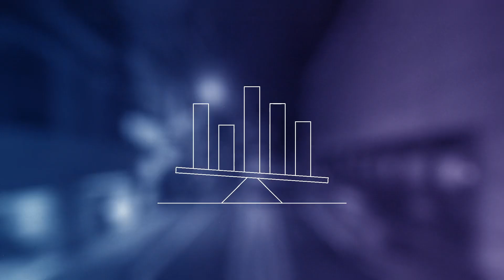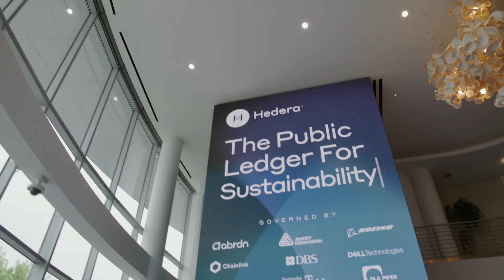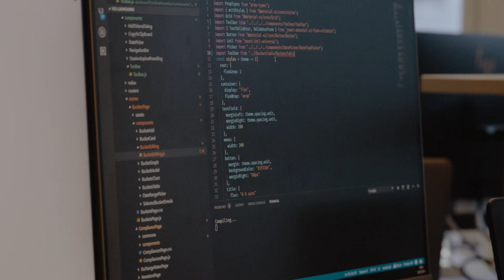The Hedera Council Overview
The Hedera Council consists of highly diversified leading organizations and enterprises, reflecting up to 18 unique industries globally. Council members are committed to governing software changes, while bringing stability and continued decentralization to the public network.

Current governing members:
- abrdn
- Australian Payments Plus
- Avery Dennison
- BitGo
- Chainlink Labs
- COFRA Holding
- Dell Technologies
- Dentons
- Deutsche Telekom
- DLA Piper
- EDF (Électricité de France)
- Google
- Hitachi America
- IBM
- Indian Institute of Technology (IIT)
- LG Electronics
- London School of Economics and Political Science (LSE)
- Magalu
- Mondelēz International
- Nairobi Securities Exchange (NSE)
- Nomura Holdings
- ServiceNow
- Shinhan Bank
- Standard Bank Group
- Swirlds
- Tata Communications
- Ubisoft
- Wipro
- WorldPay
- Zain Group

For true decentralization, we must consider multiple factors, including: the governing body itself, the nodes running on a public network, the technology operating on said nodes, and the distribution of stake (cryptocurrency) required in proof-of-stake systems for nodes to achieve consensus / prevent attack.

Our governing council plays a key role in this path, and in our continued commitment to decentralization, and our newest members demonstrate the commitment to the quality and diversification of the council, across global industries and regions. These organizations bring unique expertise to the table that will shape the network’s future, while ensuring that no single entity has too much power.